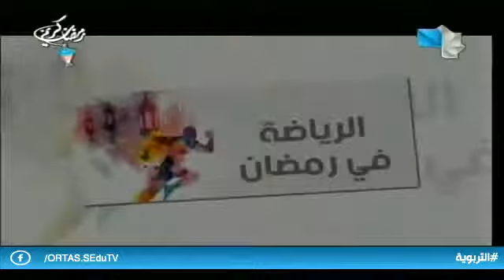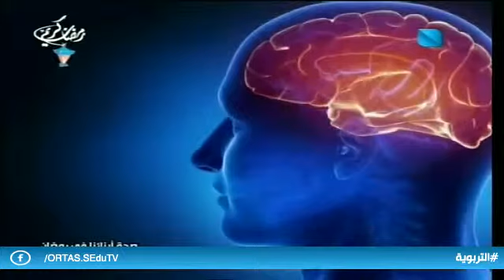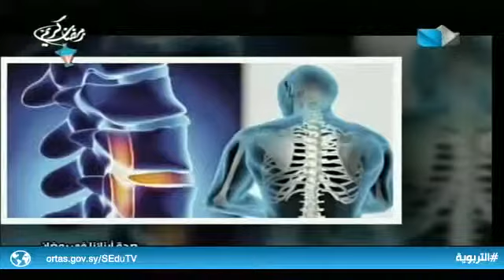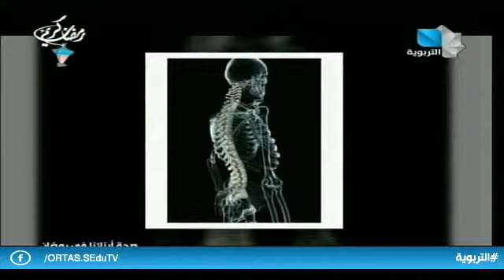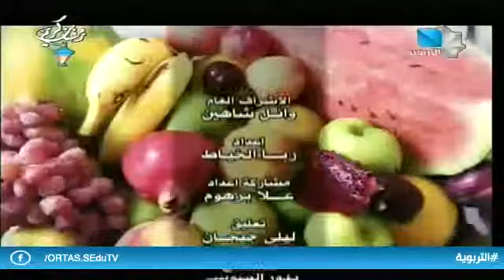صحة أبنائنا في رمضان ح5 10.05.2019